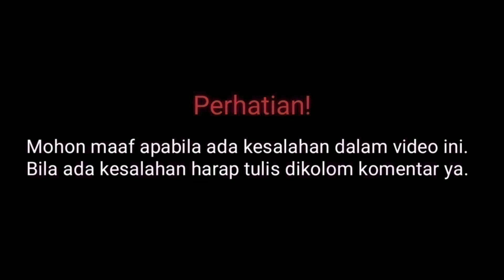Profil & Biodata Bulan Sutena Lengkap Umur dan Agama